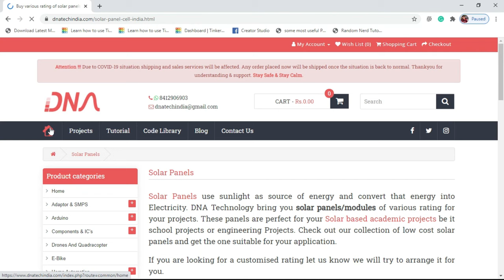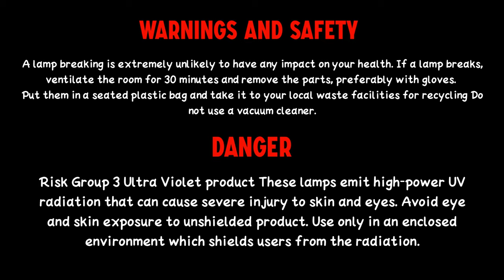Electronic component in cheap price | BUY IT NOW all electronic components in cheapest price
1. UVC Tubelight Kit for Covid19
3. WHITE LED 10MM *10
4. 18650 Battery Holder for 2 Battery
6. Single Phase Silicon Bridge Rectifier *3
7. ZERO PCB 6X8 SINGLE SIDED *2
9. 4 Bits Digital LED
10. Anti Static Curved Black Tweezers
11. 12 Volt DC Fan
13. 4-Channel 5 Volt Relay Module
14. 2 Wire Voltmeter display
16. 10K NTC Thermistor *3
19. Ultrasonic Sensor with Mounting Bracket

Some important electronic components & tools which I use  -:

Electronic Components Project Kit
12V 5 Amp Power Supply
12V 10Amp Power Supply
12v 1.3Ah Rechargeable Battery
12 Volt 7 Amp Battery Charger
Lithium Battery
5V 1A 18650 Lithium Battery Charger Module
Universal PCB Print Circuit Board
Hi-Watt 9v Battery (Set of 10)
Digital Multimeter
60 Watt Soldering Iron
25 Watt Soldering Iron
Soldering iron kit
Alligator Clips Wire Testing

Ignore this -: Unboxing a lot of Electronic Components | Electronics tool kit | Unboxing a lot of Electronic Components,Electronics tool kit, electronic tools in hindi,electronic tools hindi mai,electronic tool kits professional,electronic tool kit with multimeter,best electronic tool kit, electronic components, electronics, components, buy electronic components, electronics components, electronic, electronic components in india, electronic components online, electronics projects, jumper wire, breadboard, capacitor, resistor, transistor, heat fan, plastic fan, solder wire, header pin, male to female pin, buy online, buy resistor kit,